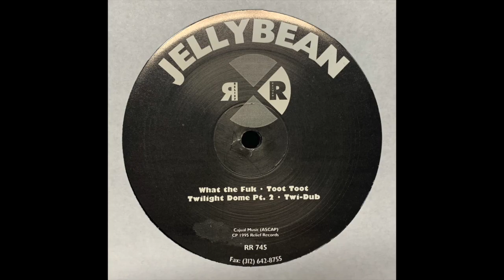Jellybean - Twilight Dome Pt. 2 (1995)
Relief Records - RR 745
(1995)